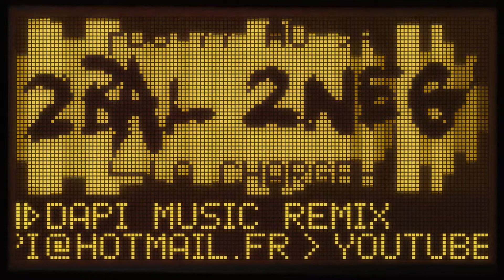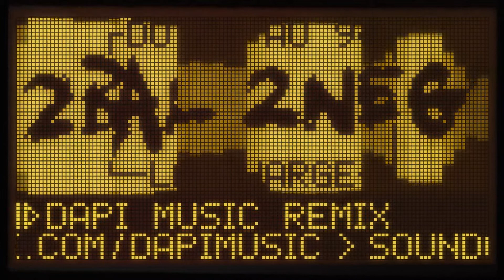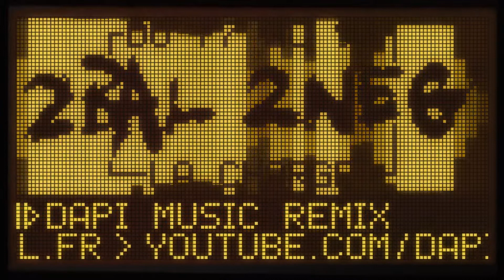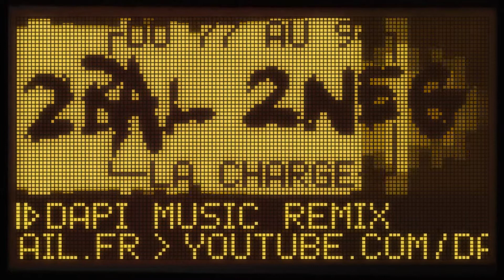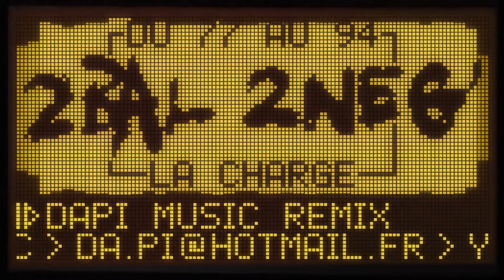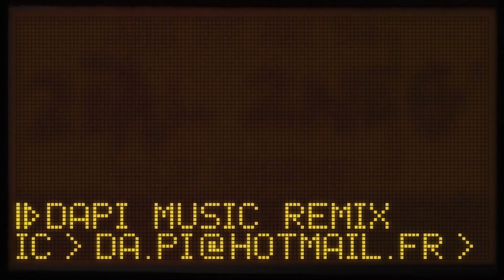2Bal 2Neg' - Du 77 au 94... (La charge...) - DPM REMIX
Artiste : 2Bal 2Neg'  (Qu'on ne présente plus)
Titre : Du 77 au 94... (La charge...)
Beat : Creatures produit et réarrangé par DaPi-Music pour Cé La Plume